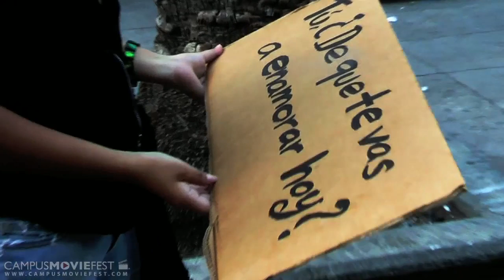Tú, ¿De que te vas a enamorar hoy?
Creada por Jade @ Tec de Monterrey - Monterrey en 2010 como parte de Campus MovieFest, el festival de cine estudiantil más grande del mundo.

Created by jade at ITESM Campus Monterrey in 2011 as part of Campus MovieFest, the world's largest student film festival.

Tú, ¿De que te vas a enamorar hoy? Cast & Crew :
Sheila Hernandez - Captain
with
Adriana Hernandez

More info - CMF Campus MovieFest movie short film festival fest five minutes '5 minutes' 'short film' 'one week' university college coed student 'film festival' 'world's largest' ITESM Campus Monterrey 2011 '7 days' seven